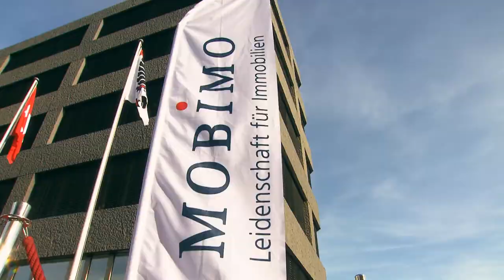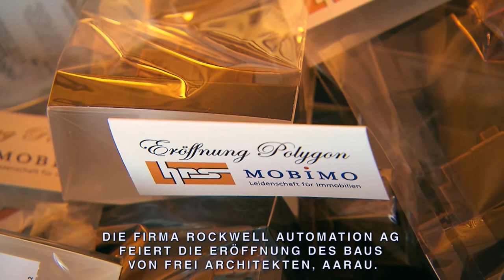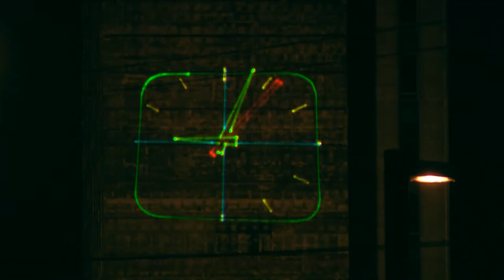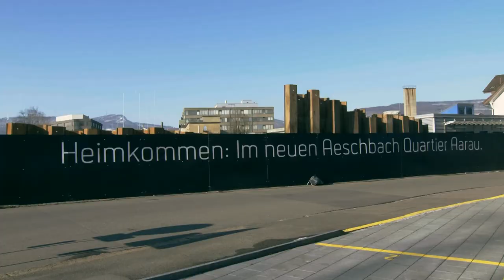MOBIMO AG Event-Film Aeschbachquartier Aarau (2015)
Event-Film zur Grundsteinlegung auf dem Aeschbachquartier Aarau (Baufeld 4).